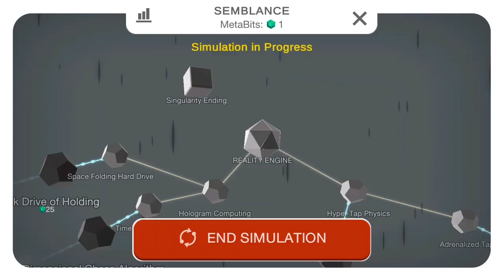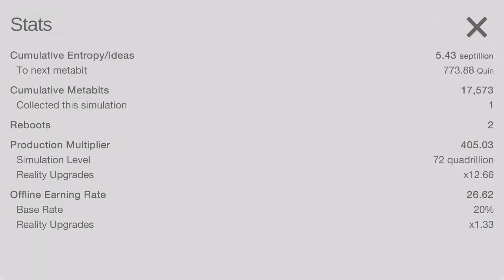10,000 Metabits | Cell To Singularity Episode 5